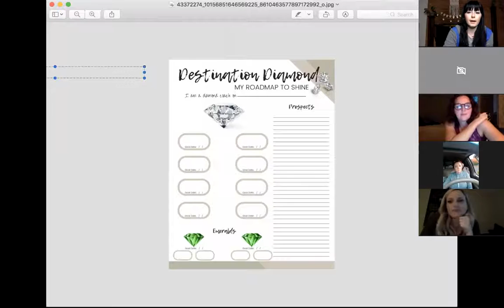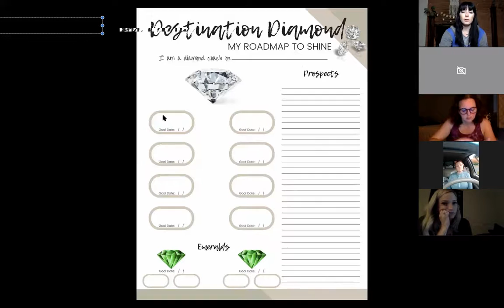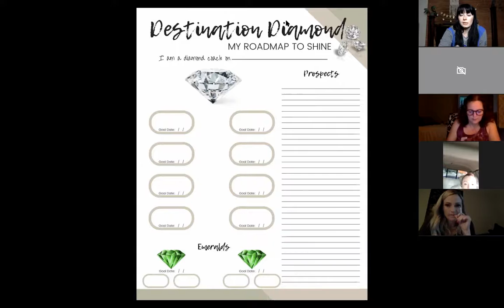Weekly LIVE IN LOVE Team Call 10/10/18